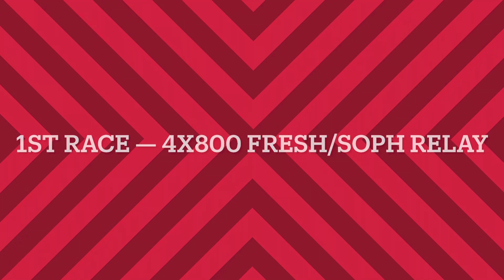Proviso West Isaac Feb 25